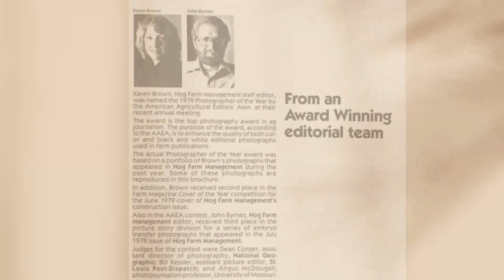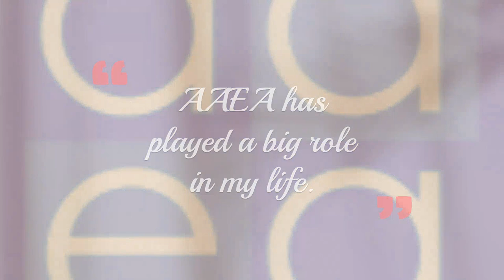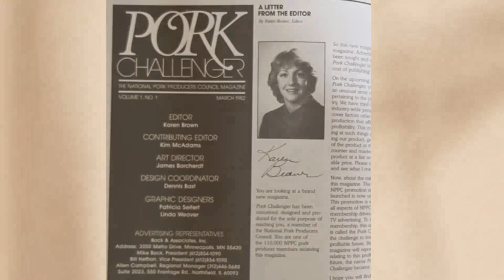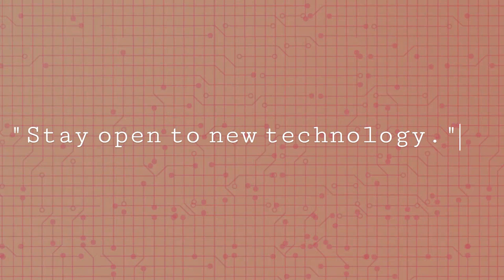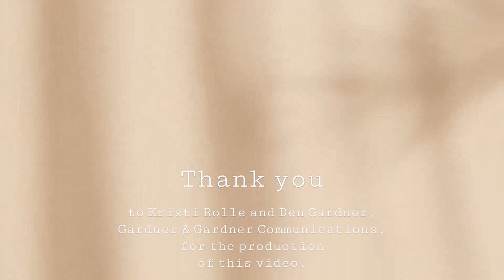2023 Lifetime Achievement Award - Karen McMahon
Greg Lamp and Karen McMahon were selected based on their outstanding leadership and professional and personal achievements, emphasizing contributions made toward improving the viability and value of the Ag Communicators Network.

McMahon leaped into service within ACN after attending her first photography seminar in 1979. Her support and leadership have raised thousands of dollars in sponsorship for the association’s annual conferences.

Within ACN and the ag communications industry, McMahon’s work has been recognized by ACN and prestigious organizations such as Minnesota Magazine & Publication Association, the Livestock Publications Council, IFAJ Council, American Society of Business Publications, and Oscar in Agriculture.

Now retired, McMahon spent most of her career at Farm Industry News with two years as a contract writer and the next 13 years as editor. McMahon says she’s prouder of the work and awards her staff and freelance writers earned than any award she won.

Both had extensive and rewarding careers in Ag communications and “have served the organization and represented the Ag Communications industry with distinction,” said Gregg Hillyer, editor in chief of DTN The Progressive Farmer, in his nomination letter for Lamp and McMahon.

The Ag Communicators Network has named a Lifetime Achievement Award recipient since 1990. The award is sponsored annually by CHS, Inc, and will be presented at the 2023 Ag Media Summit in Palm Springs, Calif.

The ACN Lifetime Achievement Award (LAA) is designed to honor current and former members of the organization, including those who may be deceased, for outstanding professional and personal achievements and leadership.

The award places specific emphasis on contributions made toward improving the viability and value of The Ag Communicators Network. This honor is reserved for those who have adhered to high standards of professionalism in all of their endeavors.